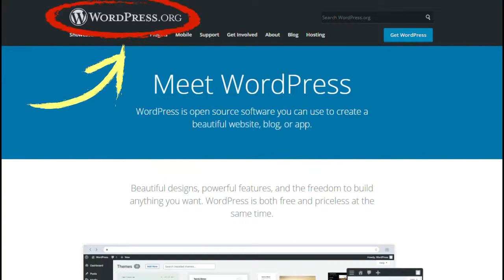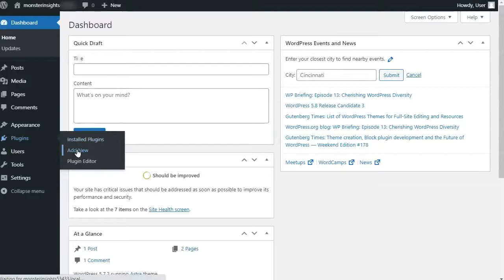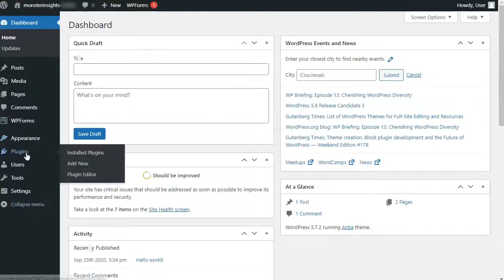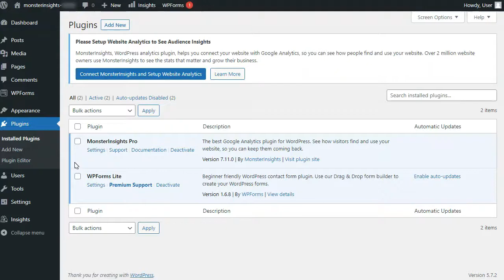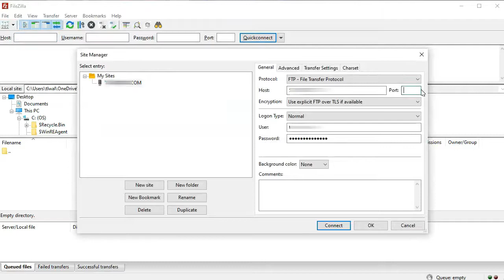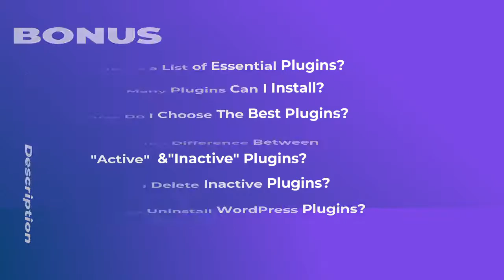How To Install Plugins In WordPress (Beginner's Guide)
In this video, we're going to show you three ways to install WordPress plugins on a self-hosted WordPress site so that you can add new features like contact forms, slideshows, shopping carts, and more so you can start growing your website and building your business. Here's what's coming up in this video. First, we'll show you how to install a plugin using the WordPress plugin search feature. Next, you'll learn how to upload them directly through your Admin area. And, finally, we'll show you how to install plugins using an FTP client. And as a bonus, we've included resources that answer the most common questions about WordPress plugins.

➤ Timestamps in this video:
00:00 Introduction
00:11 Coming Up In This Video
00:39 WordPress.org vs. WordPress.com plugin installation
01:16 #1 Using the Search Option To Install Plugins
02:19 #2 Using the Plugin Admin Area
03:09 #3 Using An FTP Client
04:45 Bonus: Common Plugin Questions

* Beginners Guide To Self-Hosted WordPress.org Vs. Free WordPress.com

* How To Properly Move Your Blog From WordPress. com To WordPress.org

* Will Inactive Plugins Slow Down WordPress And Should You Delete Inactive Plugins

➤ GET FREE TRAINING: Have you been thinking of using Google Analytics to grow your business, but you’re not sure where to start, and you're scared of wasting time on the wrong steps? Let us be your guide! We’ll show you the right steps on how to grow your website and reach your audience for more views, subscribers, and leads for your business.

➤ GET OUR RECOMMENDED TOOLS:
◆ 32 Marketing Hacks Guaranteed to Grow Your Traffic
◆ 24 eCommerce Hacks That Will Double Your Conversions in 2020